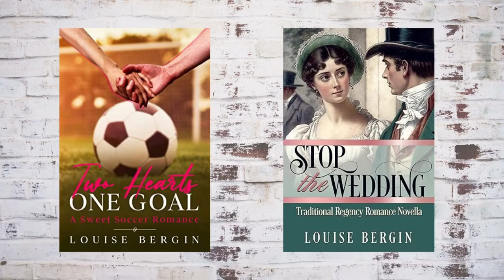Spill the Tea with Louise Bergin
Louise Bergin was kind enough to join me on Spill the Tea to discuss her Regency Romance books!